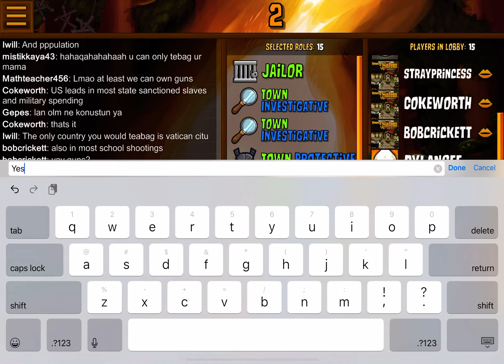Singapore last country again woohooo